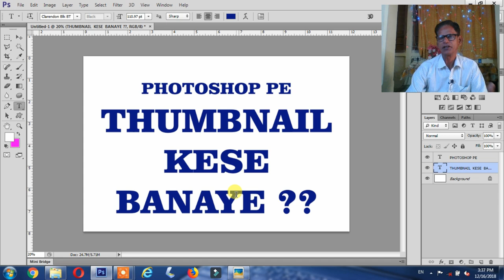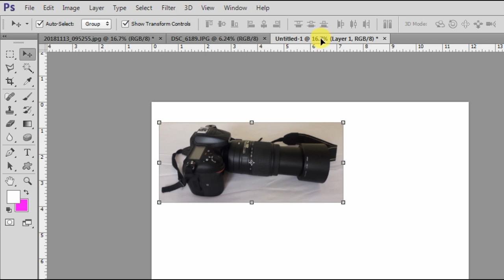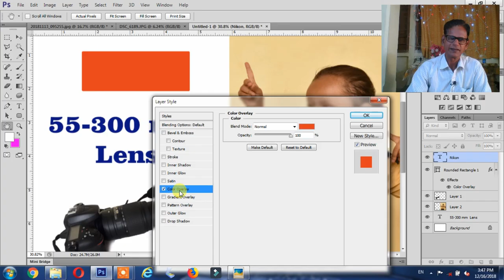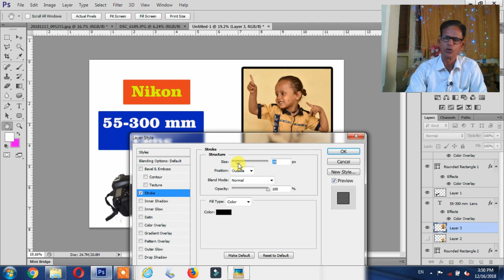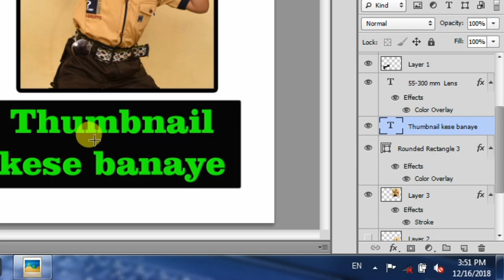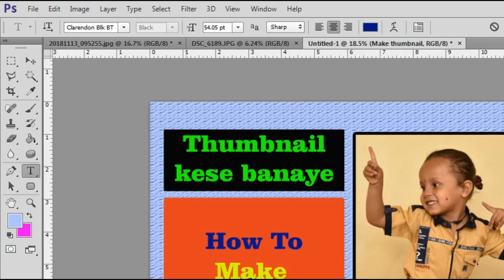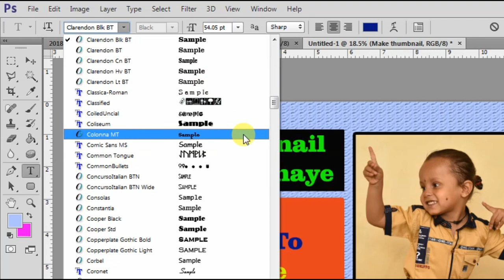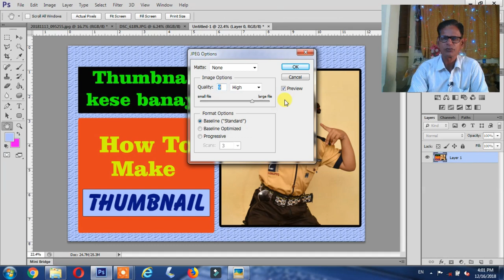How to make Quickly Thumbnail in photoshop cs 6 HINDI I Fatafat Thumbnail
aapko thambnail banane ka aasan sa tareeka yhan samjhane ka pryas kiya hai,yadi aap pura video dekhenge to aapko samjh aa jayega. keep watching. thanks Have a nice time

Thanks a lot .Have a nice time